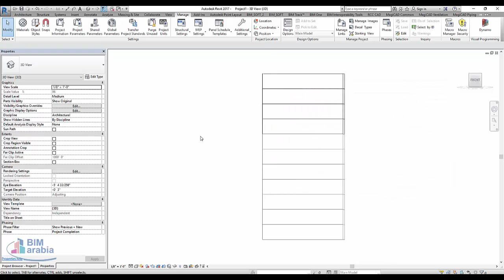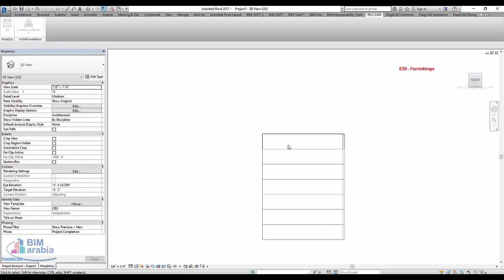InstaSys RCCCAD add 4D analysis in a native Autodesk® Revit®